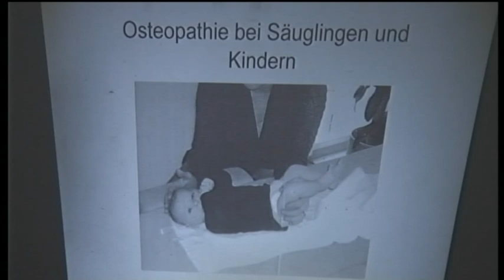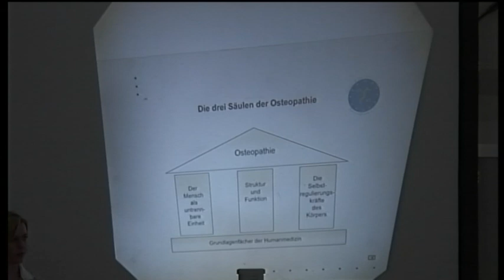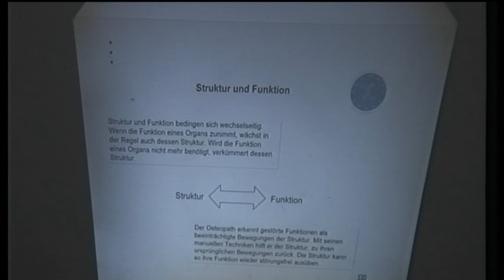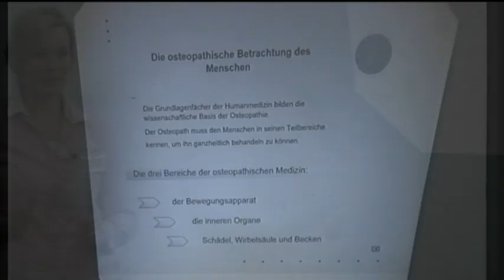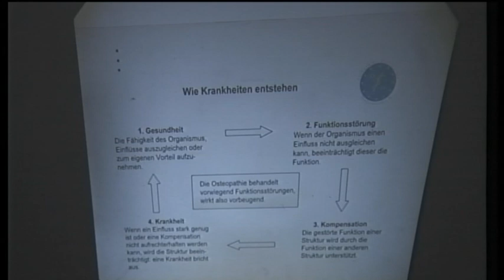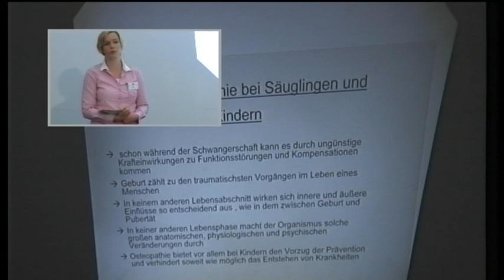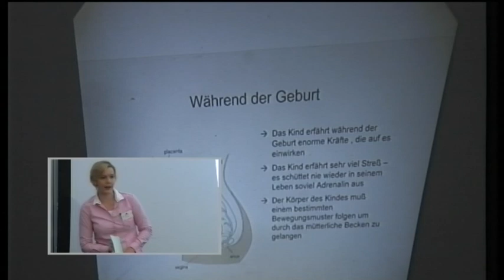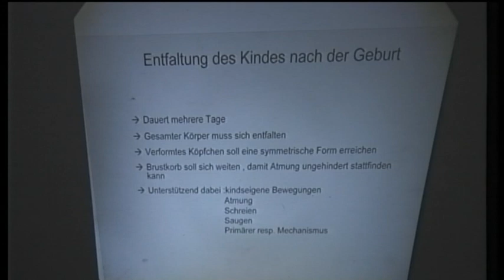1/2: Nadine Hey: In guten Händen - Osteopathie bei Säuglingen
Die Osteopathie ist eine ganzheitliche Therapieform, die sanft mit den Händen diagnostiziert und therapiert. Sie steht auf dem Fundament der Grundlagenfächer der Humanmedizin, die sich mit Bau und Funktionsweise des menschlichen Körpers befassen. Die Osteopathie basiert auf 3 Säulen:

Der Mensch ist eine untrennbare Einheit.
Struktur und Funktion bedingen sich immer gegenseitig.
Die Selbstregulierungskräfte (Mechanismen, Reflexe, Prozesse) durch die sich der Körper heilt / hilft.

Die Osteopathie heilt nicht, sondern hilft dem Körper des Menschen, sich selbst zu heilen. Gesundheit, Funktionsstörung, Kompensation und schließlich Krankheit ist der Weg, auf dem aus der Sicht der Osteopathie Krankheit entsteht. Die Osteopathie greift bereits in der Korrektur von Funktionsstörungen ein, und wirkt deshalb vorbeugend.
Warum muss ein Kind osteopathisch behandelt werden? Ungünstige Krafteinwirkungen während der Schwangerschaft, sowie die enormen anatomischen, psychologischen und physischen Veränderungen, denen Säuglinge unterliegen und können Funktionsstörungen und daraus folgend Krankheiten entstehen lassen.
Zu den Belastungen während der Schwangerschaft und Geburt gehören z.B. ungünstige Lage des Kindes, langes liegen in einer Position, Wirbelsäulen- und Beckenverformungen der Mutter, langes Liegen der Mutter, Medikamentengaben, Wehen, Steißlage bei der Geburt, Zangengeburt, Kaiserschnitt, und anderes mehr.
Die Osteopathie kann diese schweren Belastungen und ihre Folgen behandeln und dem Kind bei seiner Entfaltung und Entwicklung zu helfen.